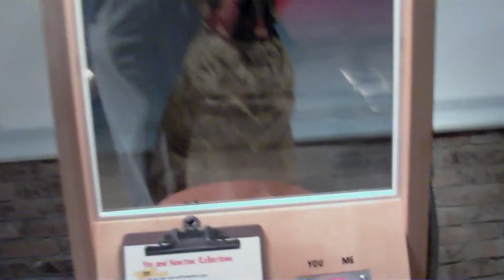ReevesBirthdayMirrors.AVI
Reeves 5-yr Birthday Party at Tellus Museum